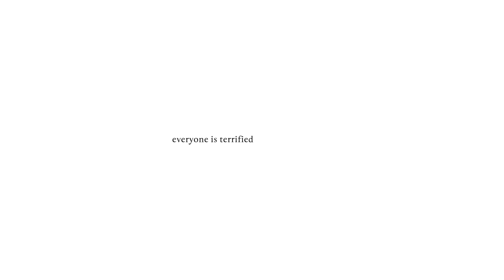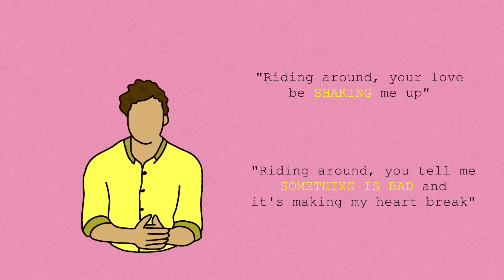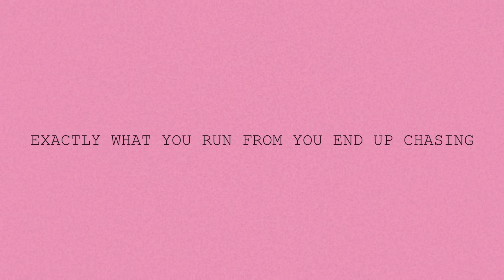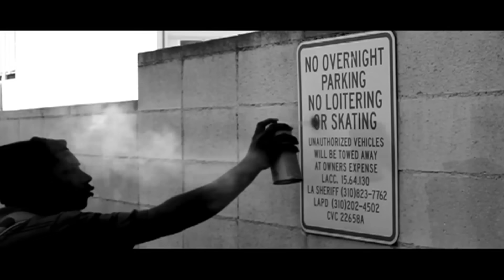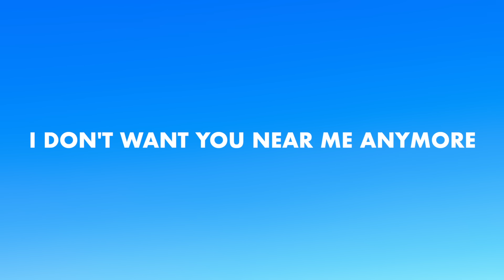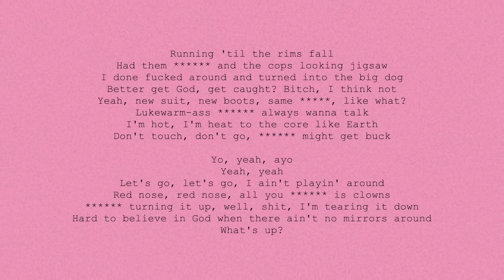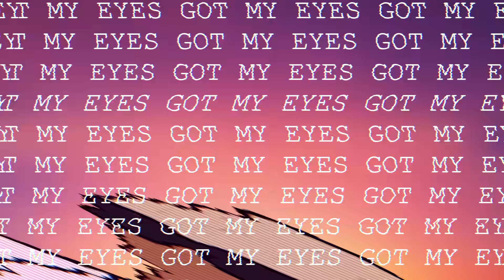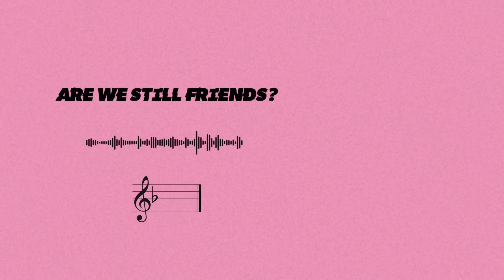A Deep Dive into Tyler, The Creator's IGOR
*WARNING FLASHING LIGHTS* from 51:10 to 51:22

IGOR. This is not Bastard. This is not Goblin. This is not Wolf. This is not Cherry Bomb. This is not Flower Boy. This is IGOR. After a roll-out as mysterious as the album itself, we got IGOR, Tyler’s most personal record yet, expanding on the themes of love that Flower Boy established in 2017. IGOR recounts a love story between Tyler and another boy, but, it’s a love story that hides many secrets. This album seems so joyful and happy to me, but underneath all that cheerfulness hides a character tormented in a cycle of uncertainty, jealousy and obsession that he can never get out of. Ever.

Are We Still Friends piano cover by Richard Huang (go check him out!):

Chapters:
CHASING 0:00
RUNNING 25:50
AGAIN 49:04